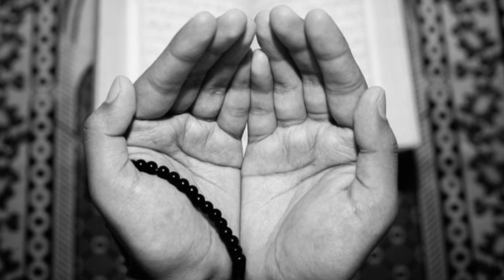Dikr Sbab Kol khir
Paroles Cheikh Ahmed Al-Alawi.
Chant , instruments et arrangements.
Lyes.